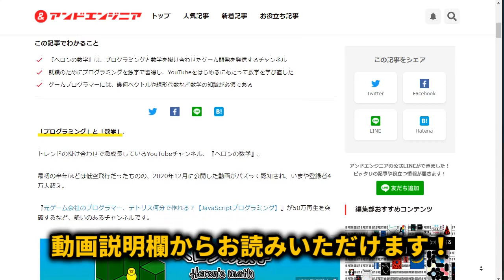【お知らせ】アンドエンジニア様から記事が出ました！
先日アンドエンジニア様からご取材を頂きまして、それをまとめた記事が出ました！　数学とプログラミングの関係、ゲームエンジンの利便性と落とし穴、そしてYouTubeを始めたきっかけ等がまとまった記事となっております。